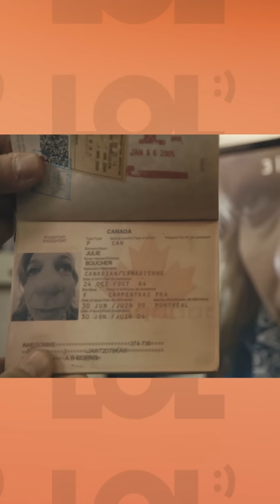THIS IS WHY it takes SO LONG at the airport // LOL ComediHa!